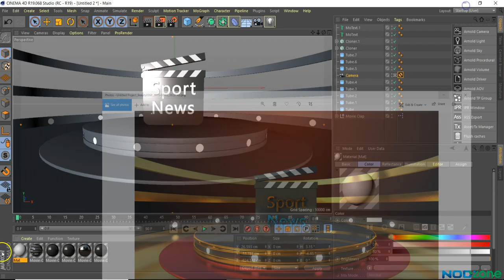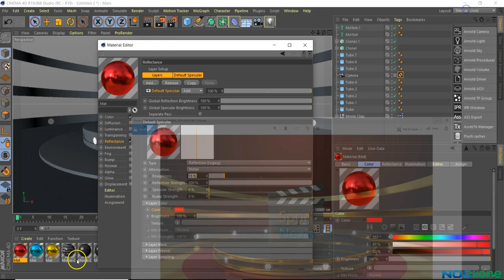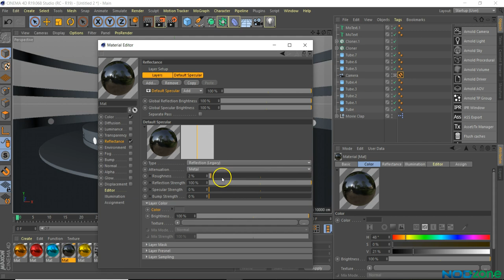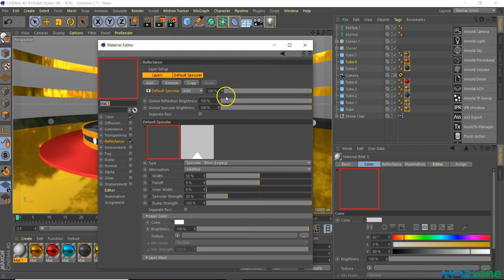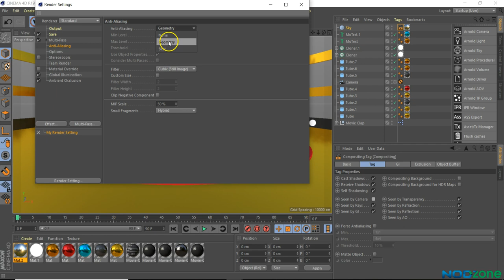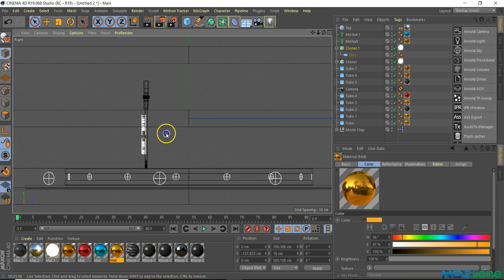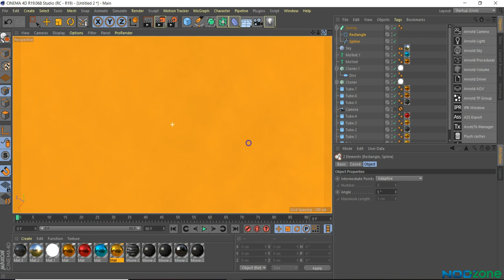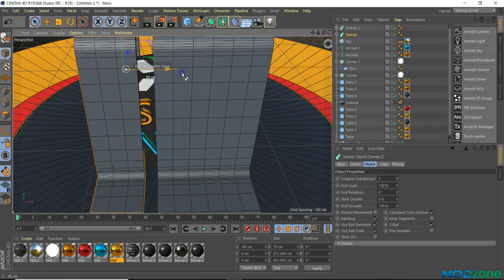Broadcast news "Texturing + Lighting"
Broadcast news  " Texturing + Lighting" Part 02